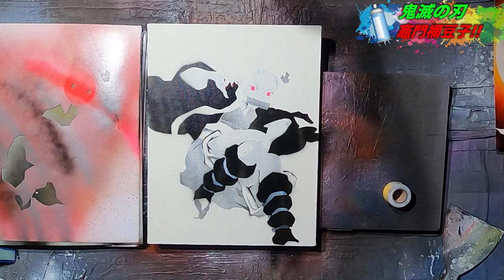【鬼滅の刃】鬼バージョンの竈門禰豆子をスプレーで描いてみた【スプレーアート】